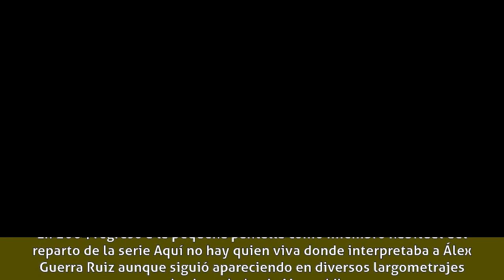Juan Díaz (actor español) - Biografía